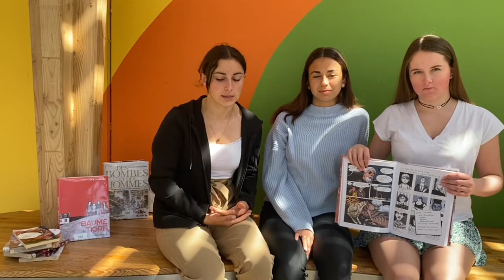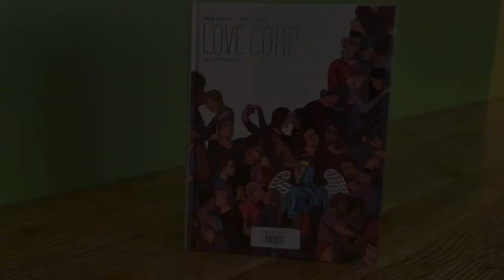Booktube prix littéraire des lycéens et apprentis de la région Auvergne-Rhône-Alpes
Booktube réalisé par les élèves de la classe de seconde Durance du Lycée des Eaux Claires
Cette vidéo booktube a été écrite, réalisé et monté par les élèves dans le cadre d'un projet d'éducation aux médias et à l'information et du prix littéraire des lycéens et apprentis de la région Auvergne-Rhône-Alpes.
Ce projet a été financé par la région Auvergne-Rhône-Alpe